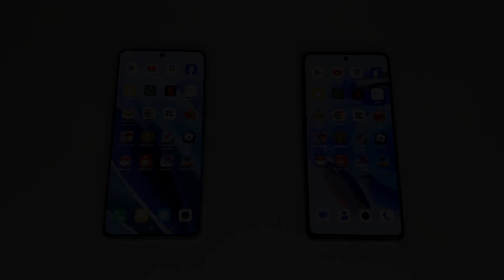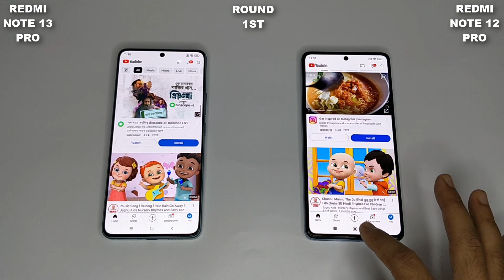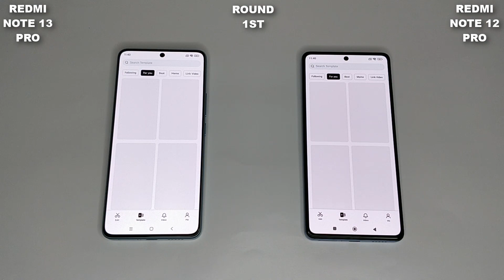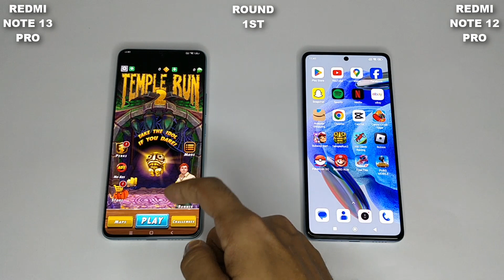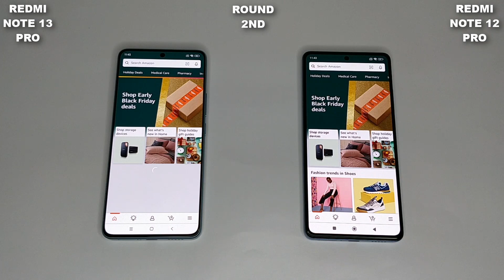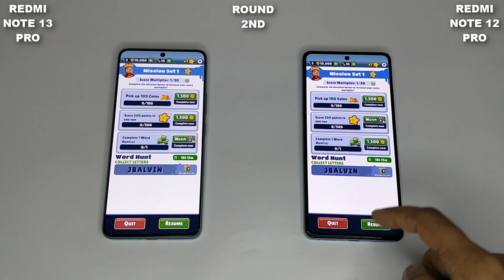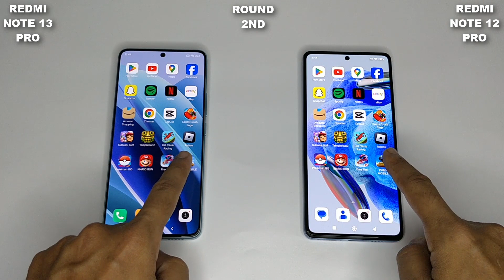Redmi Note 13 Pro Vs Redmi Note 12 Pro SPEED TEST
redmi note 13 pro vs 12 pro